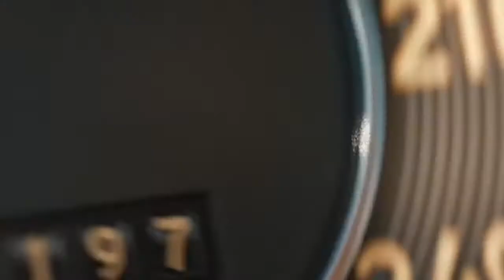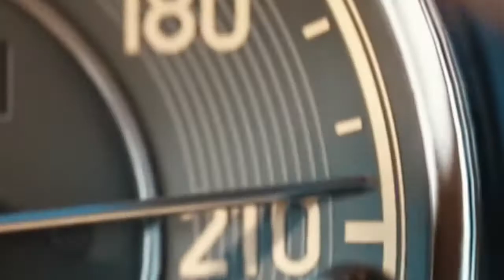Mercedes Benz | SL-300 | Meet the legend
Check out the composition of one of the most spectacular sports cars of all time.

From the smallest detail to the largest whole. We are talking about an absolute legend. Mercedez Benz  |  SL-300

All credits of this movie to Briktop